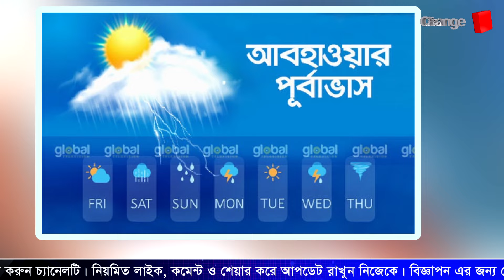রুমিনের ভুয়া অশ্লীল ছবির কারণ কী ? ভারতে হিন্দু কমছে বাড়ছে মুসলিম ! প্রতিদিনের গল্প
Our unique platforms are:

Youtube.com/changetvpress